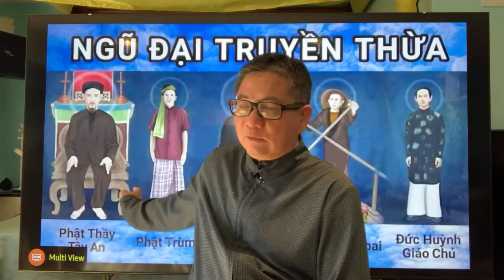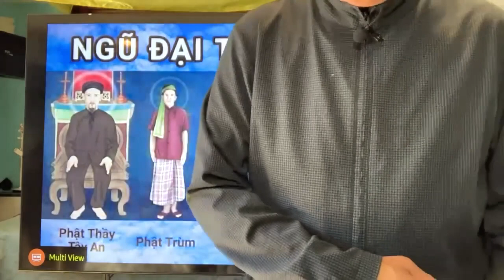Ngô Tuấn Kiệt mới nhất - Sấm cơ trải qua từng giai đoạn